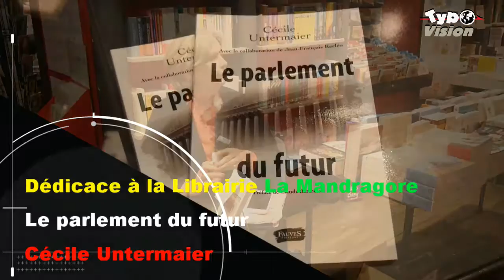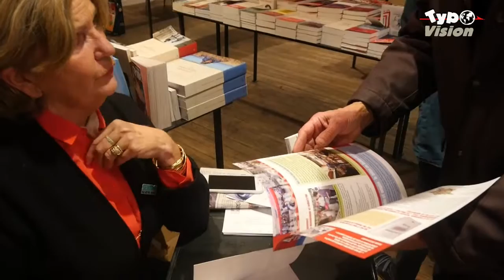Dédicace du Parlement du futur de Cécile Untermaier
ITW Exclusive : Cécile Undermaier, députée de Saône-et-Loire, dédicaçait ce samedi 26 novembre à la librairie La Mandragore de Chalon son livre Le Parlement du futur.
Forte de plus de 4 ans de députée et de vice-présidente à la Commission des lois constitutionnelles, de la législation et de l’administration générale de la République, Cécile Untermaier propose dans son ouvrage sa vision du parlement du futur pour une meilleure démocratie.
Elle défend avec beaucoup de conviction le non-cumul des mandats, que la gauche a mis en place pour 2017 et que la droite au pouvoir pourrait remettre en question. Ce non-cumul, une éthique, une impartialité, un sens du bien commun des élus doivent diminuer la défiance de la société civile à l’égard des gouvernants. Elle veut donc un 100 % élu, proche de ses administrés sans confusion de genre entre différents postes électifs. C’est ce qu’elle a essayé de faire dans la Quatrième circonscription de Saône-et-Loire : Bresse — Val de Saône et Tournugeois depuis 2012. Elle propose aussi de repenser le rôle du député, de faire autrement de la politique, de prendre mieux en compte la voix citoyenne et de faciliter son travail législatif. Elle veut un sénat rénové, réduit à 100 membres tirés au sort. Un sénat fusionné avec le Conseil Economique et Social dont elle juge l’utilité très peu probante. Elle souhaite instaurer un référendum à l’initiative des députés… Il faut aussi diminuer le poids des lobbies trop présents au Parlement et dans les instances de l’Etat. Une autre République, une sixième, une septième… un concept que l’on évoque tellement depuis longtemps, presque depuis 1962 et qui risque encore de rester lettre morte en 2017… Mais le peuple peut créer une autre surprise… Enfin Cécile Untermaier est convainque que la réforme des Institutions est une nécessité absolue pour que la République, au sens premier du terme, continue à exister.